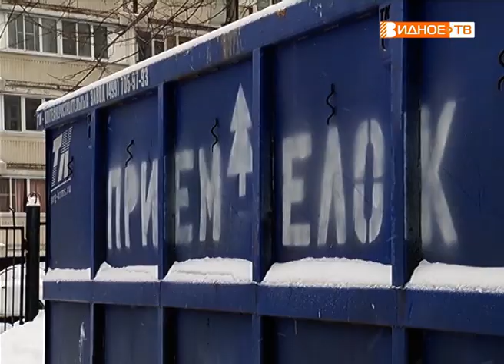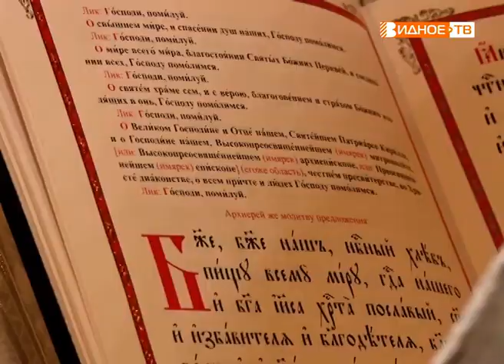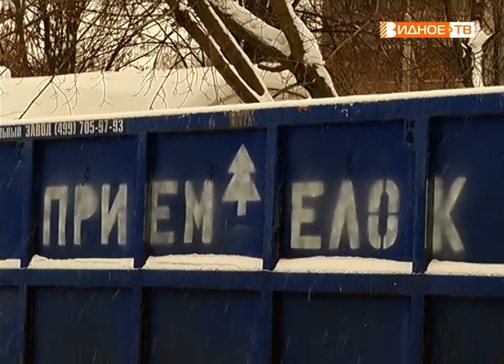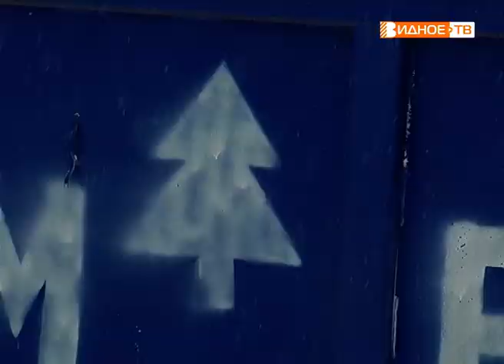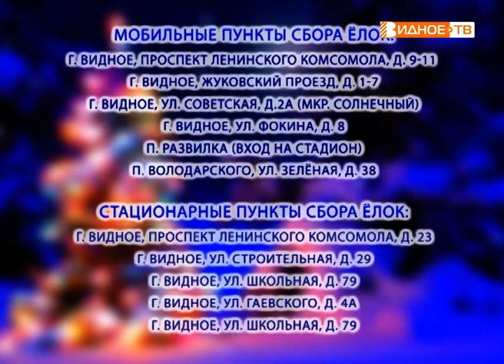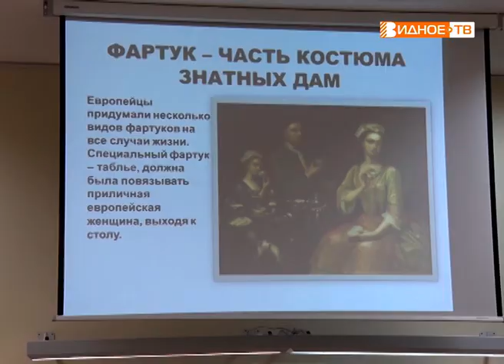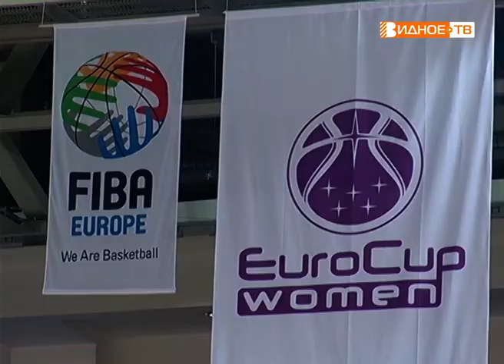Новости телеканала Видное-ТВ (14.01.2019 - понедельник)